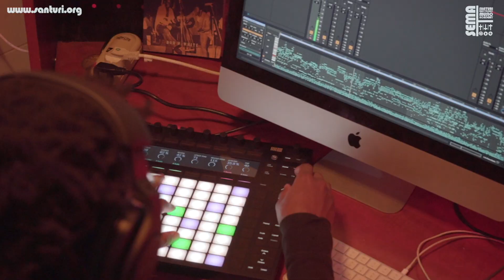Alums talk about their experiences at SEMA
Some of the SEMA Alums talk about what they got from the Intermediate course that graduated in November.

Includes interviews with Ally Fresh, Wendy Kay, Corinne and Adikinyi.

Sign up for courses now!